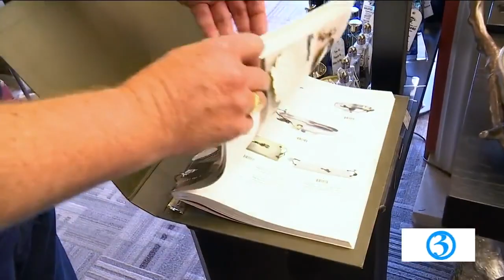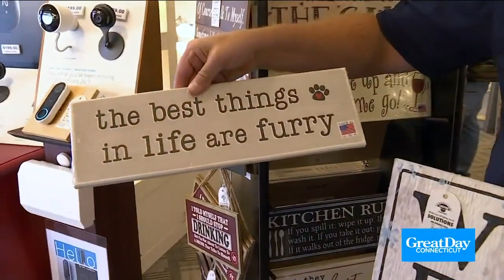Gifts at Connecticut Lighting Centers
Visit our showroom to purchase or shop other products

Connecticut Lighting Centers